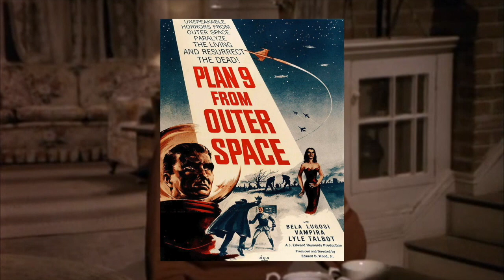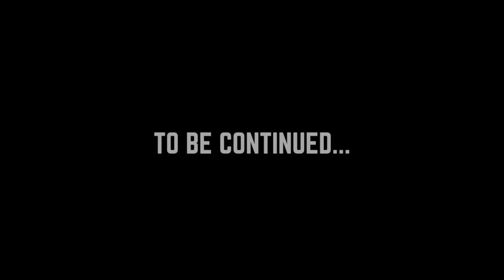The Ceremony, Part 4: The Outsiders | The Recipe: The Waltons Podcast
In Part 4 of our watch-along of The Ceremony, Grandpa comes to the rescue with his wise ways. In another outstanding performance, Will Geer brings this episode home with his down to earth approach to all problems, great and small.

Featuring Richard Thomas, Noah Kean, Ellen Geer, Radames Ras, Ralph Waite, Michael Learned, Will Geer, Ellen Corby, Judy Norton, Kami Cotler, Jon Walmsley, Eric Scott, David W Harper, Mary Beth McDonough